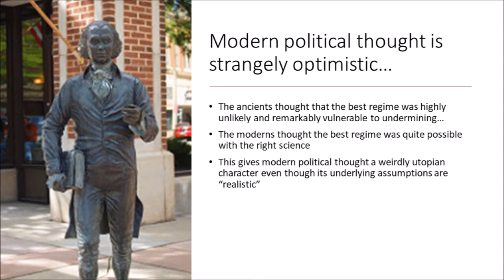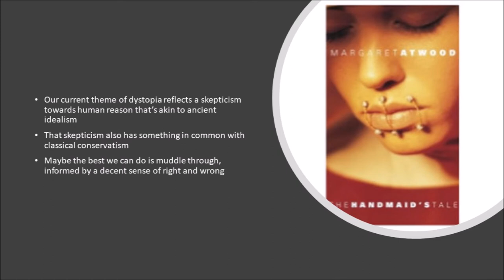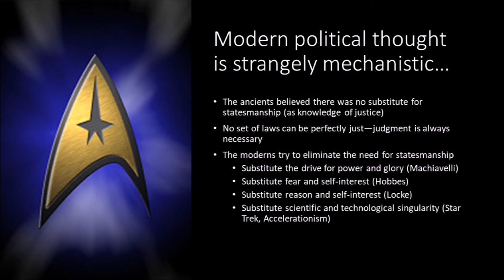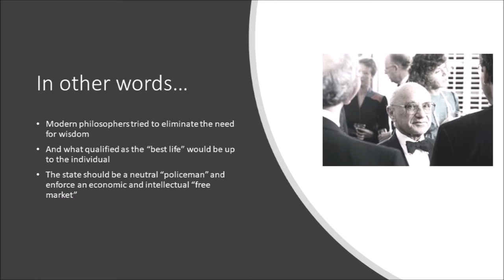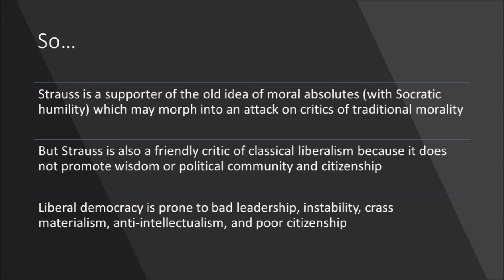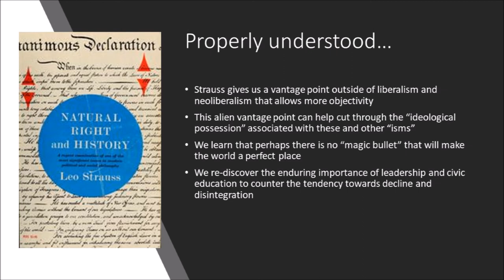Leo Strauss: Ancients v. Moderns II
Drawing some big ideas from Strauss's "Natural Right and History" and "What is Political Philosophy?" this concluding video on Strauss attempts to draw some insights for our current political world from Strauss's criticism of modern political thought's over-reliance on formula, mechanics, and "scientific" planning. This over-reliance can lead to an unwarranted faith in "isms," rendering us incapable of actually solving problems.